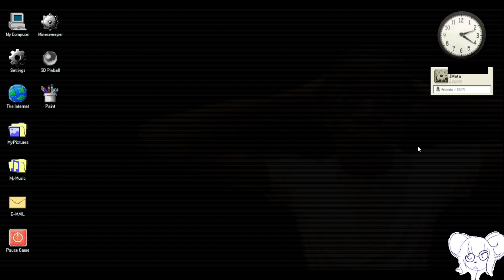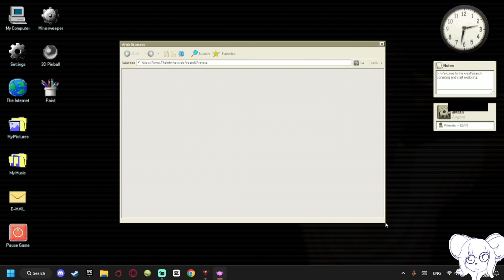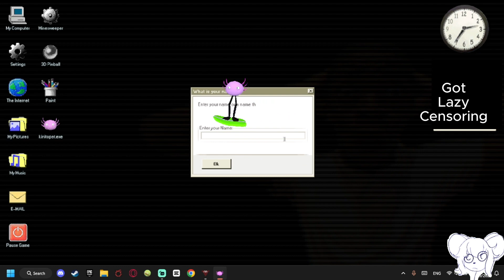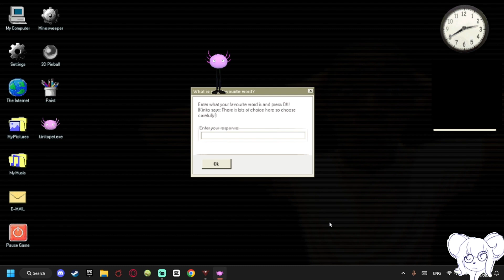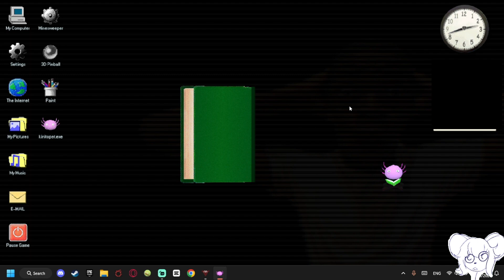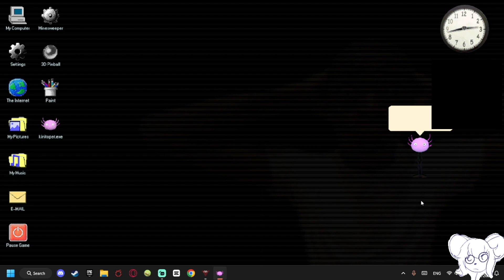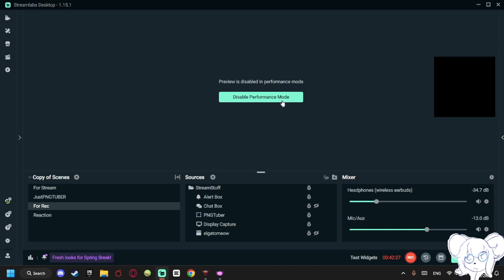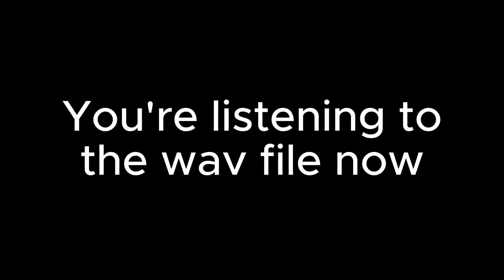I think I GOT a VIRUS on my LAPTOP (KinitoPet)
Oh im clickbaiting alright. kekekekeke, Im an evil man with evil plans and evil words. This game is pretty cool! I like the idea of a little goofy pet on my computer that gets spooky and goofy sometimes. Anyhoo, pretty cool thingy. I know its attached to some sort of ARG but honestly I could care less about that.

Wellllll kinda.